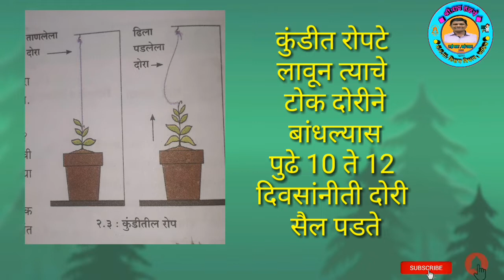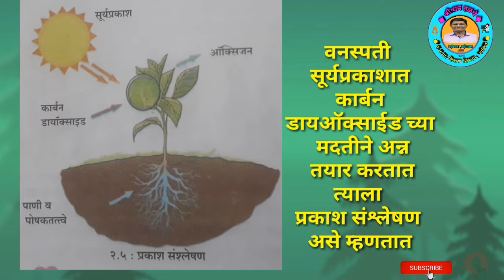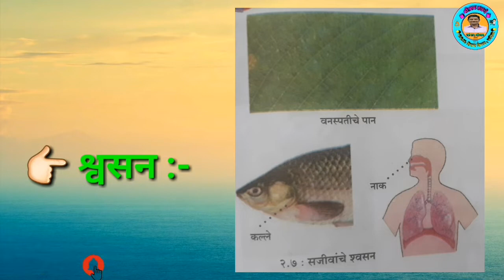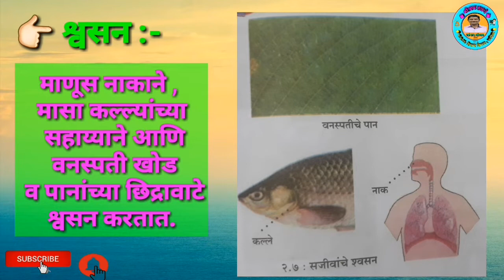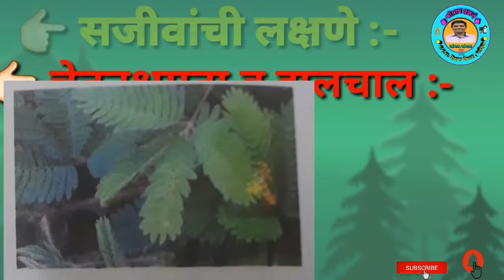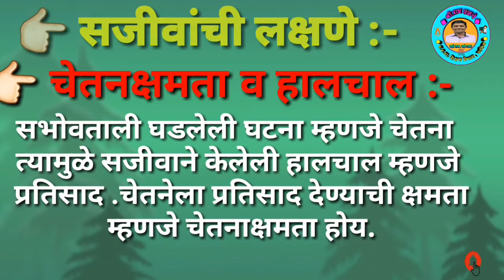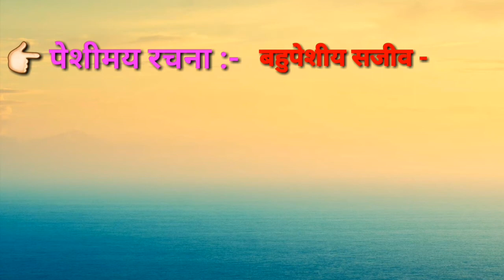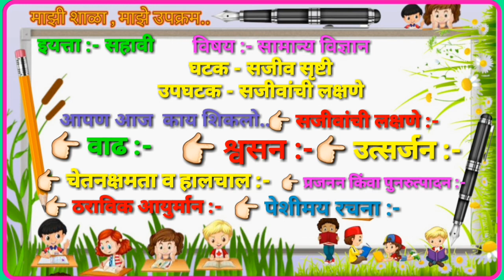👉🏻इयत्ता :- सहावी 👉🏻विषय :- सामान्य विज्ञान 📝📝उपघटक :- सजीव सृष्टी - सजीवांची लक्षणे.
महानगरपालिका शिक्षण विभाग , नाशिक